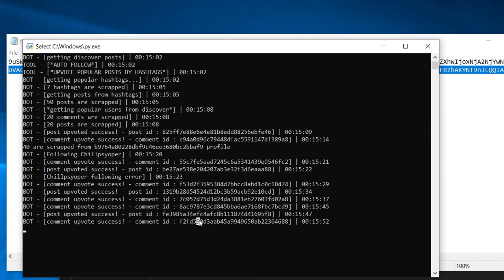Parler.com Auto Follow/Upvote/Comment Upvote Bot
Get hundreds followers per day with my Parler bot.